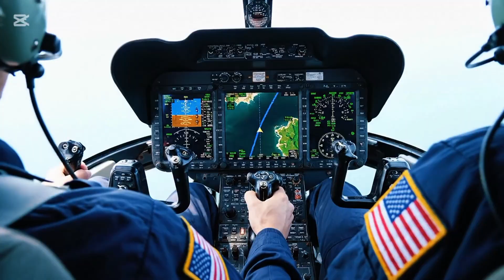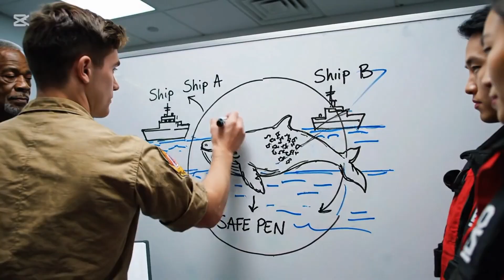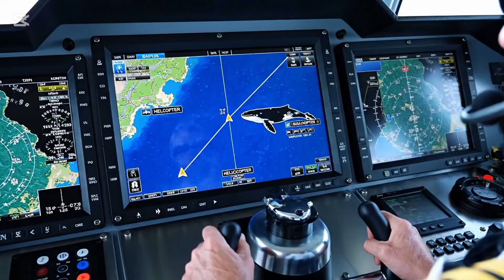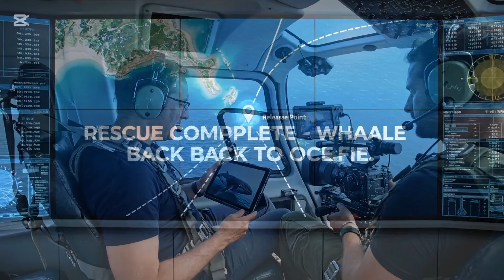Rescuing a Giant Humpback Whale: Incredible Barnacle Removal & Ocean Release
A documentary-style rescue of a giant humpback whale, filmed from helicopter, ships and underwater. Watch a professional American marine rescue team build a floating sea pen, gently remove massive barnacles with safe tools, and release the whale back to the open ocean—free, lighter and ready for its long migration again.